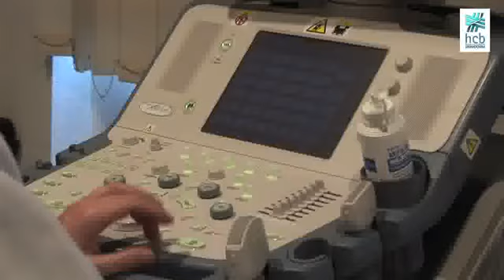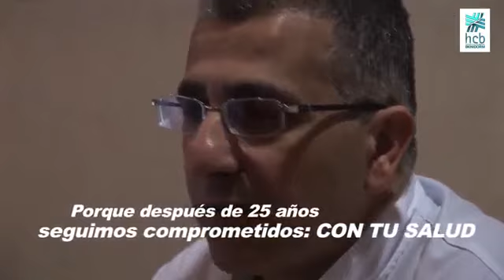Presentación Hospital Clínica Benidorm360p H 264 AAC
by HCBenidorm